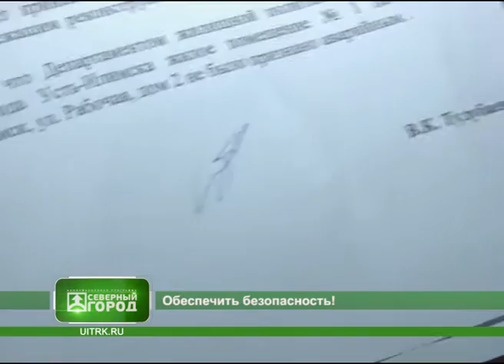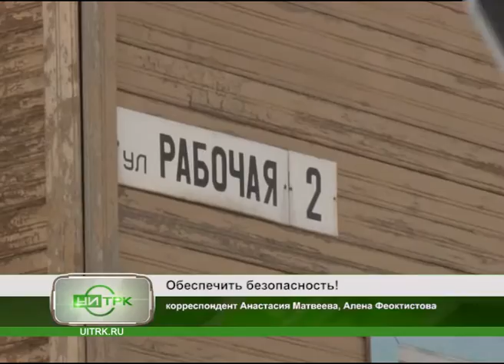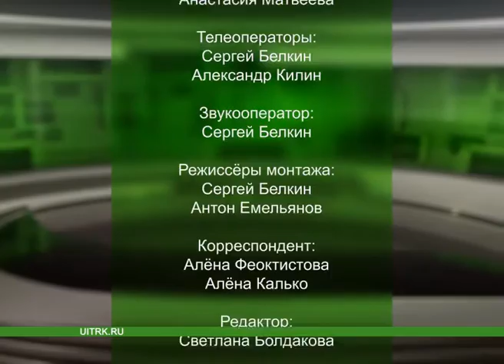11 12 2015 СЕВЕРНЫЙ ГОРОД